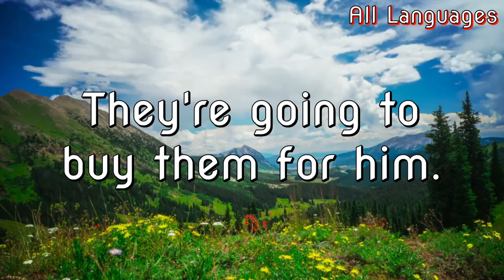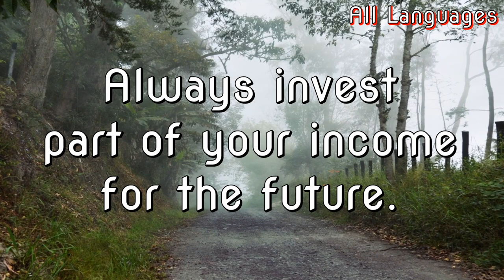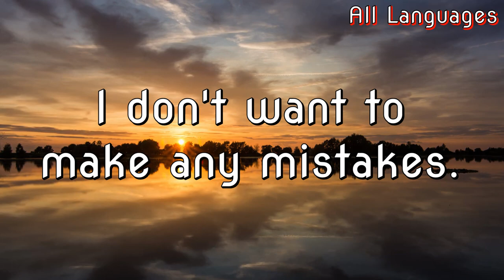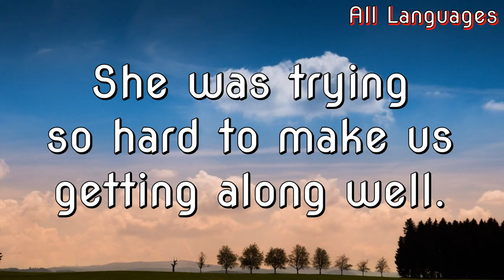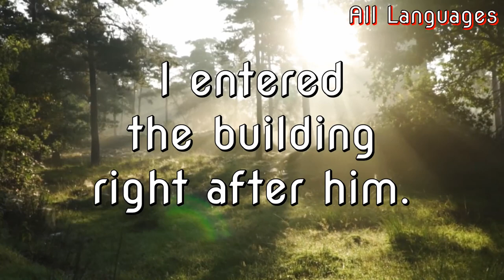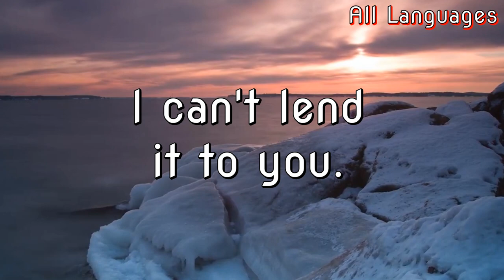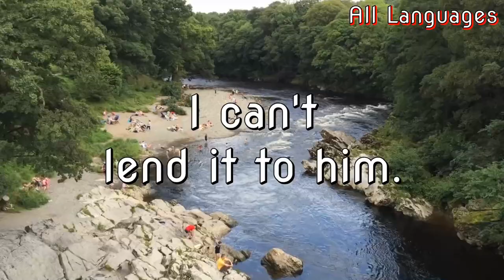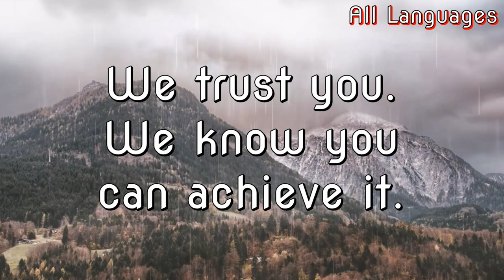Speak It In English - Useful English Phrases - Lesson 2 - Enjoy The Process of Learning English Now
Learning any language should be fun. The process of learning is the be enjoyed. You can enjoy the process of learning English. All you can do is to keep on making progress. When you make progress you enjoy your prosses of learning. When you don't make any progress you don't enjoy the process of learning. How to make progress then?

Make progress start with accessing the languages that you want to learn. When you want to learn English, then you need to start listening and speaking in English. That is why this lesson: "Speak It IN English by Learning From Useful English Phrases" can be useful for you. This lesson give you great benefits because it help you to start accessing useful English phrases which are mostly spoken in daily English conversation.

Of course it takes time to learn any language, but you can accelerate it. Instead of learning for many years, in fact you can master the English language for only for 6 months using the "Useful English Phrases" methods which give you access to many useful phrases spoken in the conversation of everyday activities. If you don't want to take too much time for learning the language, be consistent to learn from "Useful English Phrases".

There are hundreds of thousands of English words which are used for both written and spoken communication. When you want to learn English for academic purpose, you need to learn many new complex vocabulary of English which are used in your field of study. As with spoken communication skills, you only needs to master about 1000 vocabulary and you can speak in almost any situation. You don't need to learn all those necessary details as compare to written skills in the academic world. These "Useful English Phrases" are intended to sharpen your spoken communication skills.

What about learning the meaning of words? Don't worry about that. It will be covered in vocabulary practice which are available in another lessons. As for this time, just focus to speak in English. Don't worry if you find some words that you don't know the meaning. Focus on listening and speaking the English language as you learn throughout the lessons. If you want to know the meaning though, you can activate the subtitle  in your language and thus you will learn the meaning of the words. This is a simple way to learn English vocabulary. Activating the subtitle in your own language is a fan way to learn English Phrases.

Discipline is the key to your success to master the English language. With a little discipline you cannot expect to master the English language. Through total disciplined efforts you can expect to quickly master the English language. Set specific amount of time to learn English everyday. If you can allocate 1 hour a day to learn English through disciplined efforts, you can make quick progress. Of course by allocating more time you will be able to make faster progress. The most important principle is consistency in your efforts. It is by learning English everyday in consistent way that you will be able to make steady progress.

What about setting it as your goal to be a highly discipline person? To succeed in any area of life requires personal disciplined as part of your character. You need to disciplined yourself to succeed in any endeavor that you are doing. You cannot succeed in you are not disciplining yourself to be highly disciplined. Set it as your goal to be a highly disciplined person as part of your character as you are in the process of learning English. What about if your goal is to develop the character of a highly disciplined person as part of you? This is an exciting challenge for you!

Now imagine you taking the challenge of developing your personal to be a highly disciplined person through your language learning process, in this case to master the English language. You will be able to master the English language in relatively short period of time! Sure, it is only through disciplined efforts that you can succeed in mastering English. If your goal is not only to master English, but also to develop a person of high value character in term of discipline, this success will lead you into another success. Success breeds success!

Yes, success breeds success. One success will lead into another success. Just by mastering English you will open up many new possibilities about what you can in this life. As you are in the process of learning English, always remember that you are opening world of possibilities to your life. You are opening up many doors of opportunities because there are many things that you can do by using your skills, abilities, and competencies in English language.